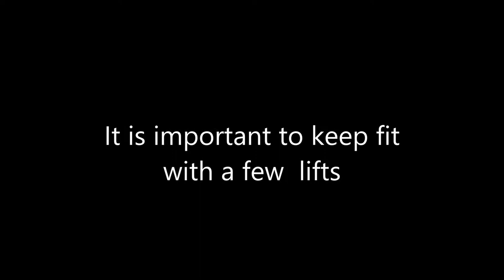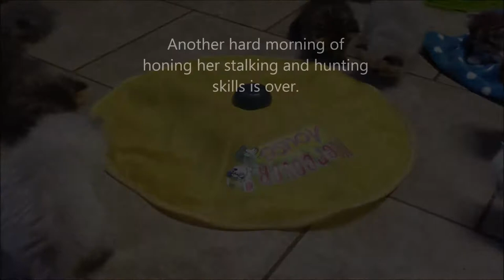Buffalo Creek Farms: No One Knows How to Share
We are following little golden girl on her morning routine. She finds lot of toys and tails to play with. She shows us how she has learned to hop like a bunny.